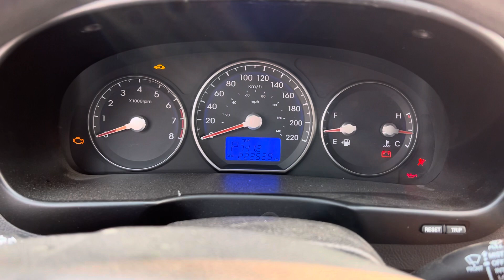2011 Hyundai Santa Fe GLS Startup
2.4 L Inline 4 175HP